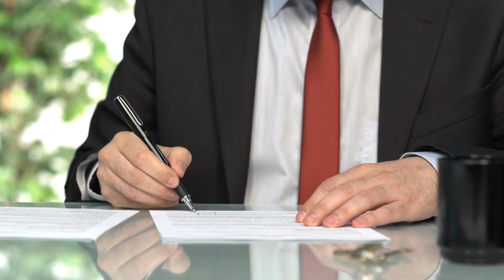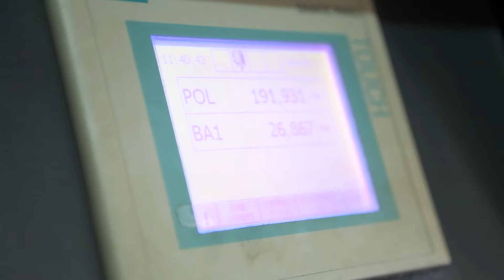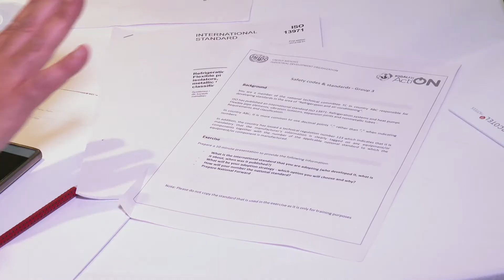Kigali in Action 2019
The Montreal Protocol was amended during the 28th Meeting of the Parties in Kigali, Rwanda in October 2016, to include the phase-down of hydrofluorocarbons (HFCs), powerful greenhouse gases that can have an impact on climate change thousands of times larger than carbon dioxide. Under the Kigali amendment, countries are committed to cut the production and consumption of HFCs by more than 80 percent over the next 30 years.

The Kigali Amendment came into force on 1 January 2019 and it is now time for action! UNIDO, through its Montreal Protocol Division, is perfectly positioned to assist developing countries and economies in the transition from HFCs to ozone- and climate-friendly alternatives and to improve energy efficiency. “Kigali in Action” will bring together representatives from partner countries where UNIDO is implementing enabling activities to support the ratification and implementation of the Kigali Amendment.

The two-day Expert Group Meeting provided an effective platform to share country experiences, best practices and lessons learned.